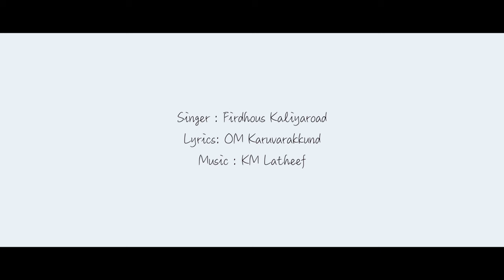Paalnila punchiri | Reprised cover version | Vocal only | FK